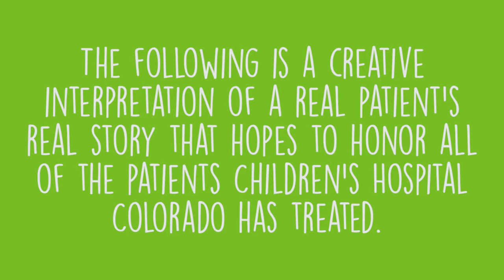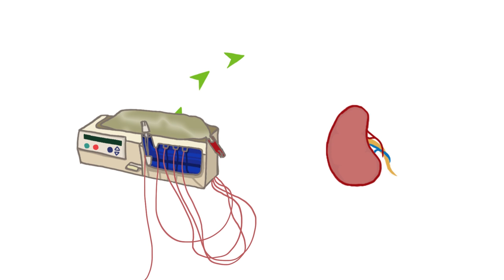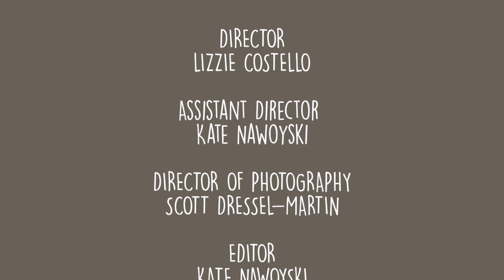The Diamond and the Limpet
This is the real story of a real patient's courageous, super hero-like journey with kidney transplant. Watch as she overcomes extraordinary challenges with heroic strength.

Special thanks to Saint Motel for letting us use their song "Stories" in this short film.